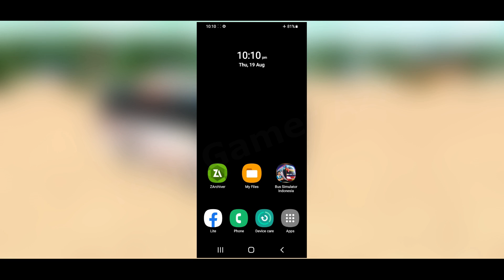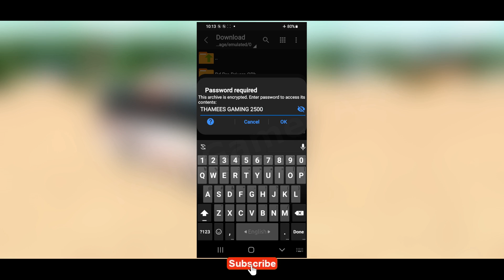BUSSID Mod | How to add Extra Animation Light in bus simulator indonesia | Disco Light for Jet Bus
⚠️ Video Title -- BUSSID Mod | How to add Extra Animation Light in bus simulator indonesia | Disco Light for Jet Bus

[⛔⚠️Light মোডটির গুগল ড্রাইভ ডাউনলোড লিংকের জন্য আমার ফেইসবুক পেইজে মেসেজ দিন অথবা গ্রুপে পোস্ট করুন । গ্রুপ ও পেইজের লিংক 👇👇 নিচে দেয়া হলো⚠️⛔]

⚠️🔴⚠️ Note : Dear Developers, If we uploaded a Mod/Video that is affecting you and you want it removed, Then please contact me via email below and I will remove the Mod/Video in less than 12 hours. Thanks in Adavnce

🔴🔴 বি,দ্র, - যারা এই Light Mod টা ইন্সটল করতে পারতেছেন না , তারা নিচে দেয়া ওবিবি টা ডাউনলোড করে , এই ওবিবিটাতে Light Mod টা ইন্সটল করুন । ভালোবাসা অবিরাম। 👇👇👇

🔴⚠️🔴 BUSSID OBB Map Editing [⚠️ আপনার Obb এর নাম্বার দেখে এই Obb টার নাম্বার চেঞ্জ কইরেন ⚠️]

keywords ;